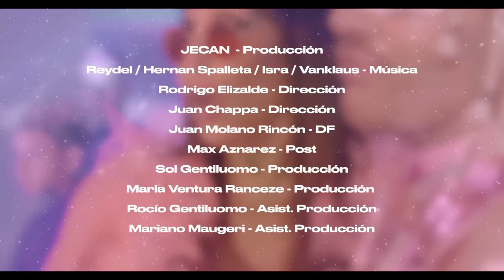REYDEL & MORIA - POPSTAR (OFFICIAL VIDEO)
Videoclip de POPSTAR (REYDEL – MORIA)

Letra:

REYDEL, REYDEL and the raros
Quiero ver tu swing en la pasarela
High heels on the street like a fucking reina, hey
Wanna descontrol bitch
You're multicolor bitch
Put some glitter on me
Like you are the queen b

Wanna descontrol bitch
You're multicolor bitch

Popstar Takata
Que te sientas popstar en cualquier lugar, hey
Popstar Takata
Ponte glitter para ir a la universidad, hey
Popstar Takata
Con botines o con taco pero desfila, hey
Popstar Takata
Desfilando en la caja del supemerka'

Desfilando en la caja, desfilando en la caja, desfilando (go go go)

Wanna descontrol bitch
You're multicolor bitch

Cinco mandamientos, no mires atrás
Siempre pa' delante, bueno a veces por detrás
Espalda derecha nunca jorobá
A menos que te lleven en first class a notre dame
Ahora ya, un movimiento sensual
Sentite una ketoda y si queres llorar llorá, hey

Like Britney
Walk walk walk
Like Lady
Work work work
Like Britney
Walk walk walk
Like Lady
Work work work
Like Britney
Walk walk walk
Like Lady
Work work work
Like Britney
Walk walk walk
Like Lady

Wanna descontrol bitch
You're multicolor bitch

Wanna descontrol bitch
You're multicolor bitch